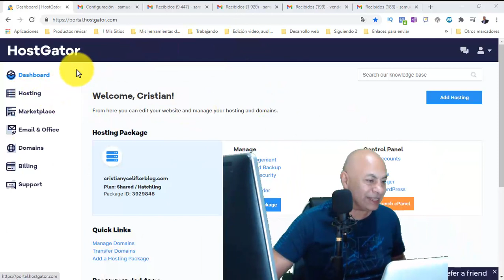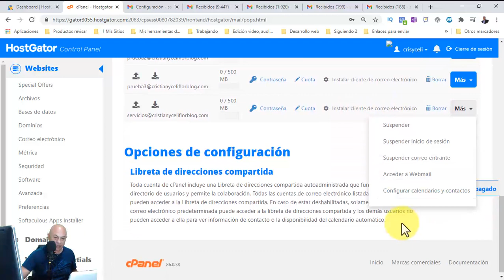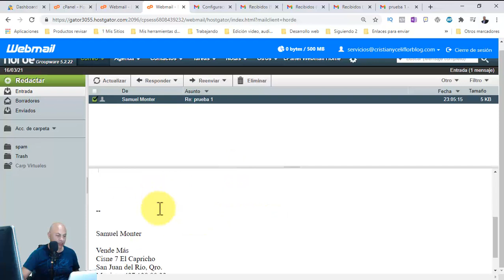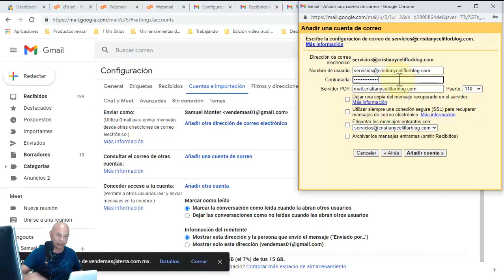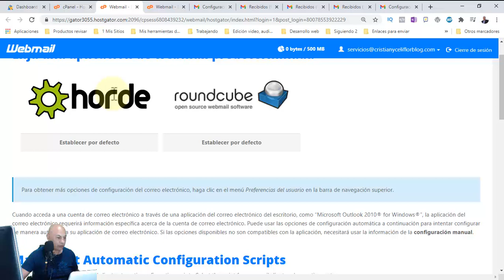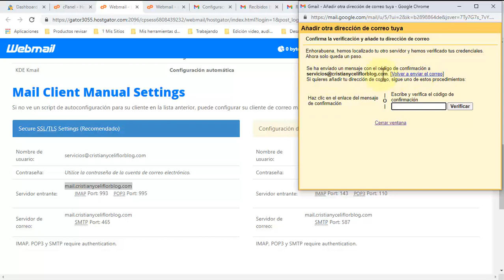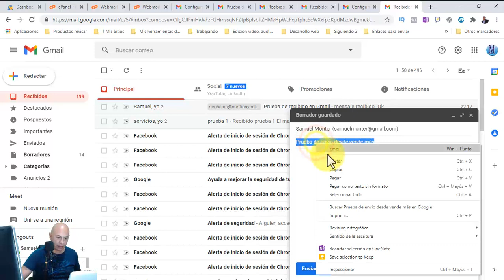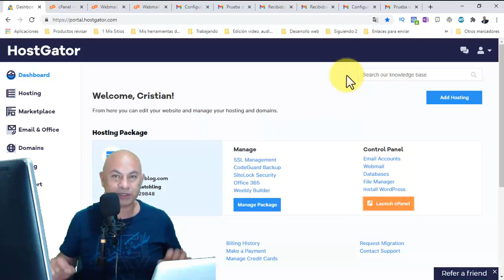Cómo crear un correo empresarial en HostGator y consultarlo en Gmail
Aprende a crear una correo electrónico para tu negocio que lleve tu nombre de dominio y lo puedas consultar desde Gmail.
Vas a necesitar un nombre de dominio y un hosting.
En el siguiente enlace donde muestro cómo crear una página web, explico cómo adquirir tu hosting y nombre de dominio con uno de los mejores proveedores y al mejor precio.

Para este ejemplo usaremos hostgator.
Pasos:
1.- Ubicamos el cPanel
2.- vamos al apartado de cuentas de correo
3.- Seleccionamos el nombre de dominio al que le crearemos la cuenta de correo
4.- ingresamos el alias a la nueva cuenta
5.- Comprobamos que todo funcione en Webmail
6.- abrimos nuestra cuenta de Gmail
7.- Configuramos nuestra cuenta y conectamos la cuenta del nuevo correo con nuestro nombre de dominio
8.- Comprobamos que podamos enviar y recibir los correos desde la cuenta de gmail